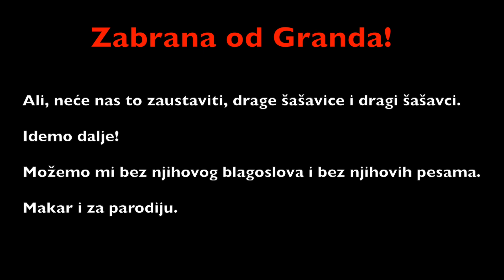NAJVEĆA DRAMA NA BALKANSKOJ JUĆUB SCENI: Kako je Grand produkcija zabranila i uklonila moj video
Šta je stvarno najveca drama i sramota na Balkanskoj jutjub sceni? Najveća drama je kada te koče da radiš ono što svuda u svetu možeš da radiš!

Šašavi pevači sa celog šašavog Balkana zaključani su u šašavoj kući i pevaju pred šašavim žirijem. Šašavu kuću napuštaju svi koji ispadnu, a pobednik dobija šašavu nagradu - doživotno učešće u šašavom šou. Šašavi pevački šou, Sha Show.